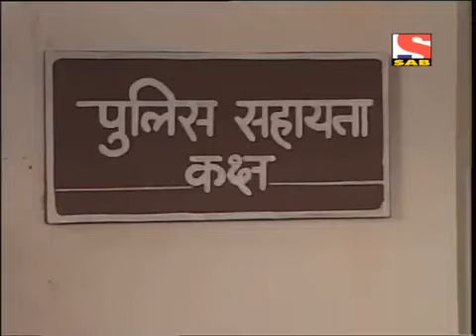office office 69 city hospital